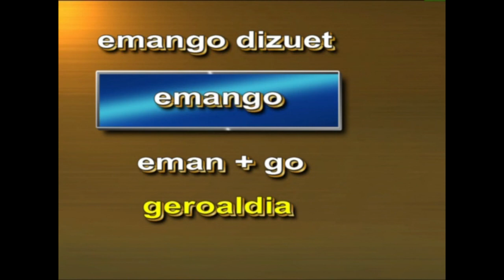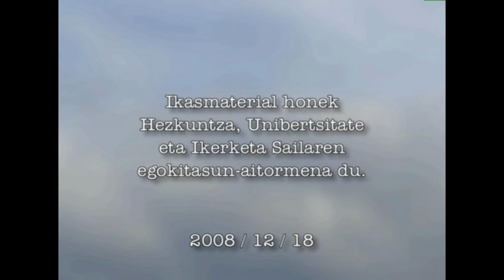Adizki Jokatuak -II- (aditza lantzeko: ADISKIDEAK)